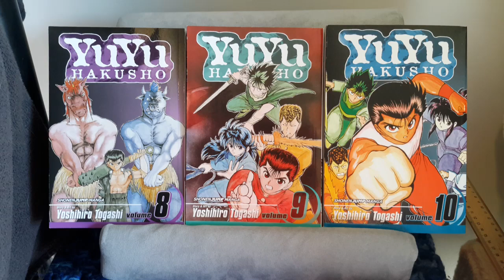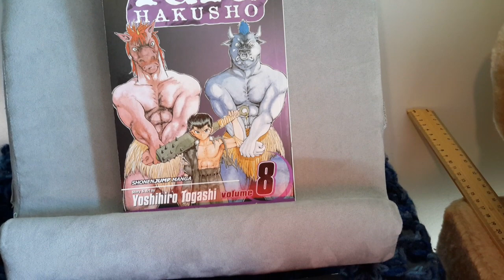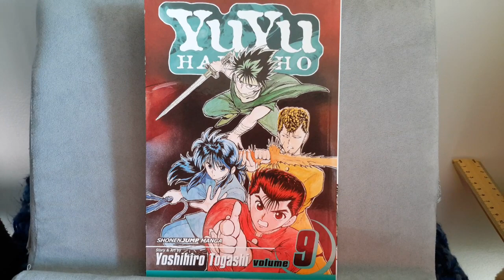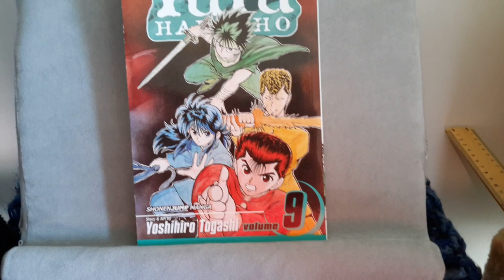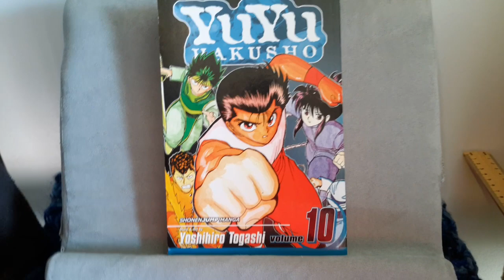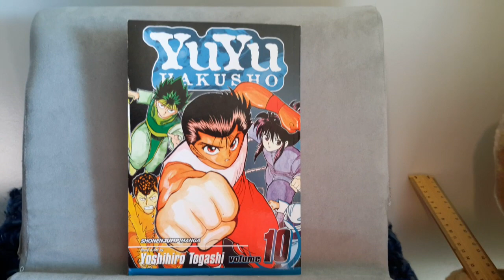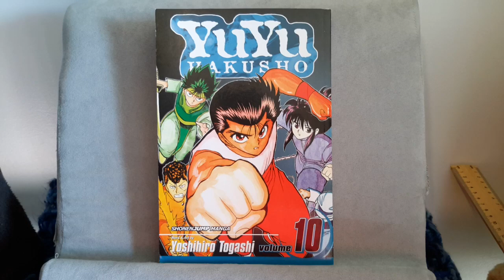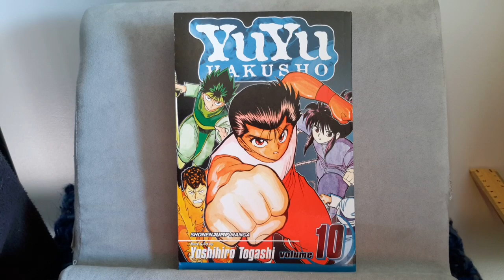Manga Review: Yu Yu Hakusho Vols 8-10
Big Thx To All Subscribers as you help make this channel possible.